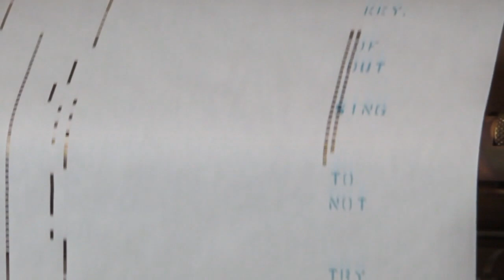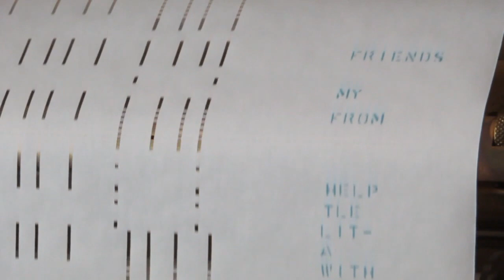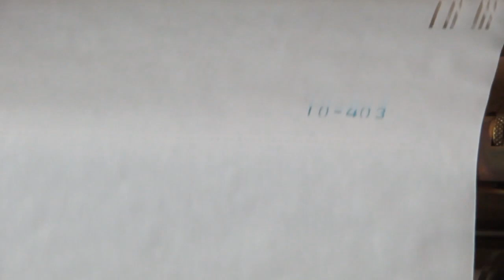WITH A LITTLE HELP FROM MY FRIENDS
QRS Word Roll - WITH A LITTLE HELP FROM MY FRIENDS

One of my original player piano rolls.  This is of better quality.  Getting better in making the video.

I am a retired Vietnam Veteran who created free "PIANOROLLMAN" music channels containing free "OLD TYME MUSIC"  SING-A-LONGS on a player piano.

Please enjoy and pass along to any Friends, Families, Home-schooled, Daycare (both Child and Adult), Nursery Homes or Assisted Living Persons, Bible Studies and Religious Education Teachers and students who enjoy music.